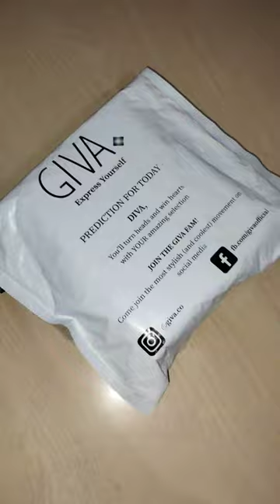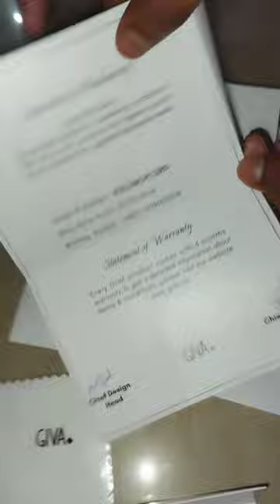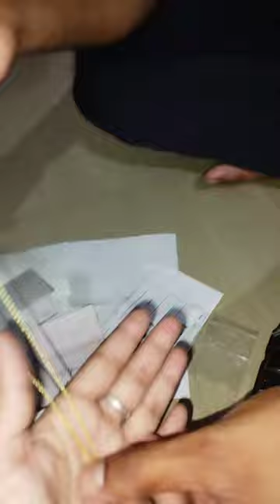Giva product unboxing it's a little golden heart with chain.. very beautiful✨😍❤